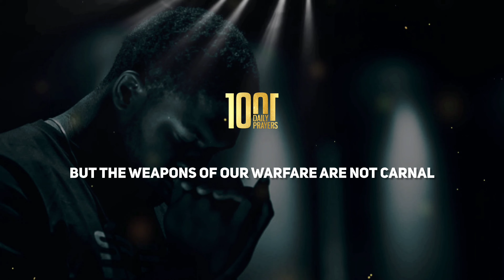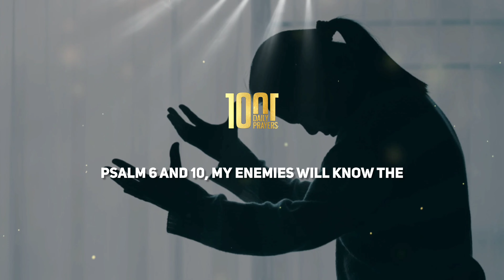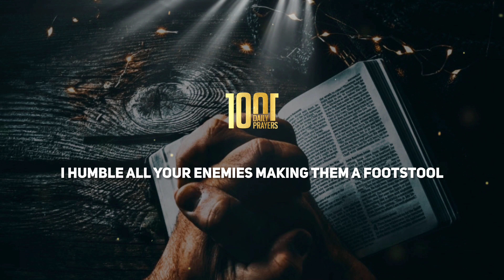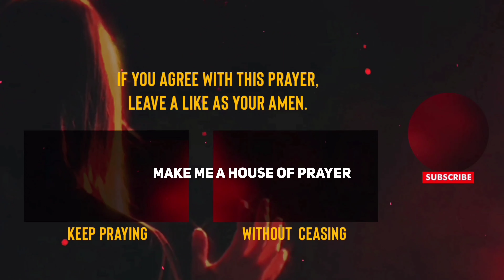Spiritual Warfare and Violent Scriptures Against The Enemies of Our Souls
Father God in the name of Jesus, I plead the blood of Jesus Christ over me from the crown of my head to the soles of my feet. Father, I plead the blood of Jesus Christ over each and every person that this will reach, Lord God. Father, I ask, Lord God, that in the name of Jesus, Lord God, that you would forgive us of our sins, and we repent now in Jesus' name.

Father, we plead the blood of Jesus Christ over our lives, over our minds, over our marriages, and we bind the spirit of retaliation now in Jesus' name. In fact, Roga, we put a wall of fire around each and every household that is represented right now tonight in Jesus' name.

Father, according to Exodus 23:27, I will make the people who oppose you afraid of me. I will bring confusion among the people against whom you fight, and I will make all your enemies turn and run from you. Psalm 6:10, my enemies will know the bitter shame of defeat and sudden confusion. They will be driven away.

Psalm 9:3, my enemies turn back when you appear. They fall down and die. In Jesus' name. We know that no weapon formed against us shall prosper. According to Psalm 40:14-15, may those who try to destroy me be humiliated and put to shame. May those who take delight in our trouble be turned back in disgrace.

Psalm 69:23, let their eyes go blind so they cannot see, and let their bodies grow weaker and weaker. In Jesus' name. Psalm 70:8, may those who try to destroy us be humiliating and put to shame. Let them be horrified by their own shame.

Psalm 109:20, may those curses become the Lord's punishment for my accusers who are plotting against my life? Verse 29, make their humiliation obvious to all. Clothe my accusers with disgrace.

Psalm 110:1, sit in honor at my right hand until I humble all your enemies, making them a footstool under your feet. Psalm 140, rescue me from evil people, Lord, me out of the hands of the wicked. Do not let their evil schemes succeed. Let my enemies be destroyed by the very evil they have planted for me. Let the burning coals fall down on their heads, throw them into pits from which they can't escape. In Jesus' name, Father, Proverbs 10:30, but the wicked will be removed from the land. And verse 31, the tongue that deceives will be cut off. In Jesus' name, Psalms 116, Lord, you rain down blazing coal on the wicked, punishing them with burning sulfur and scorching winds. Those who do right will see his face. Father, we thank you for your word. In Jesus' name,

Amen.